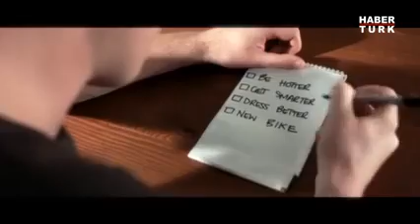Best Marriage Proposal Ever - Must Watch